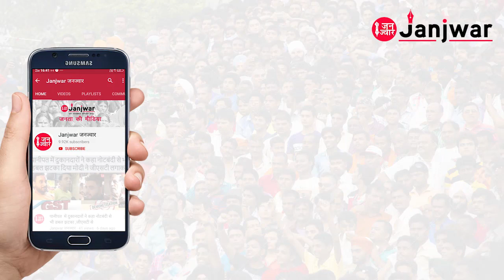वायु प्रदूषण से गुस्से में जिला गाजियाबाद की जनता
गाजियाबाद के लोगों ने कहा वायू प्रदूषण के कारण जीना हुआ मुहाल

घर से निकलने पर आंखों में हो रही जलन

प्रदुषण के कारण सिर दर्द बन रही गाजियाबाद में आम समस्या

पराली और पटाखे को लोगों ने बताया प्रदुषण का असली कारण

केजरीवाल सरकार के ऑड—ईवन से लोगों को है थोड़ी उम्मीद

गाजियाबाद के नागरिकों की एक आवाज, योगी सरकार उठाए ठोस कदम